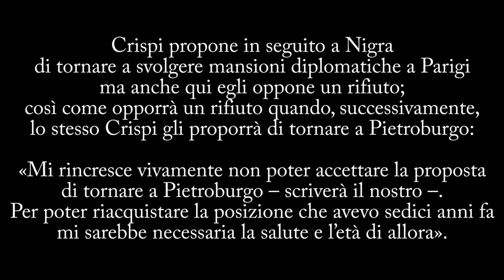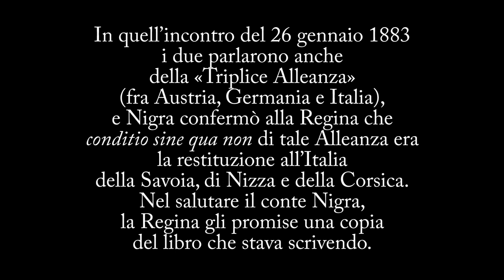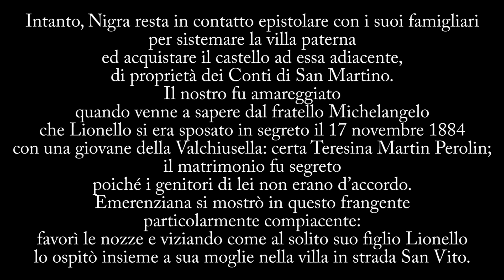Costantino Nigra (14)